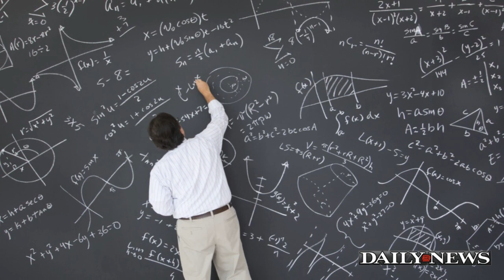Obsessed Teacher Tries to Get Her Student to Run Away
A former Pittsburgh teacher who tried to tempt an 11-year-old girl in her class into running away with her pleaded no contest Wednesday, according to reports.